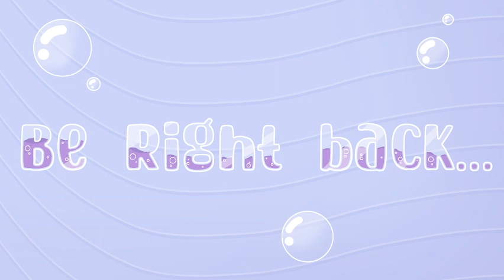[18+][ENG/ESP] From Chug Jugging to being (wannabe) Apex Champs!